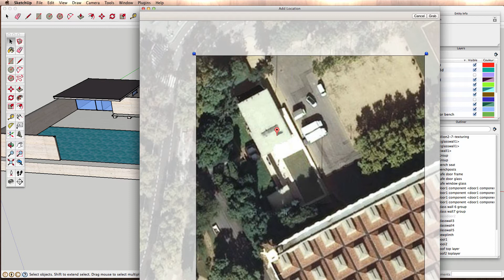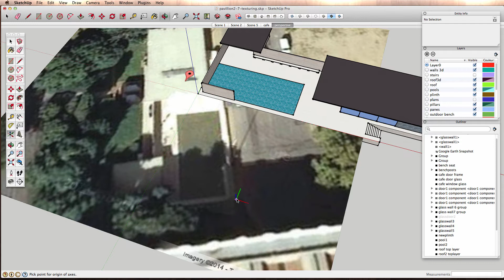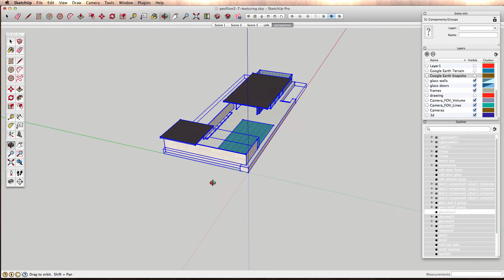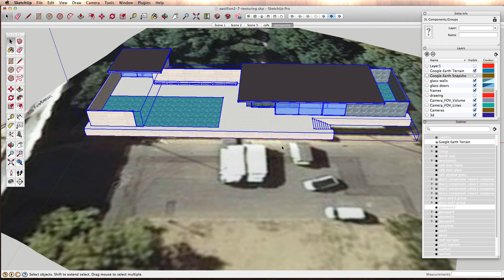Barcelona Pavilion - location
Set location - uses Google Earth. Orient axis and model to terrain